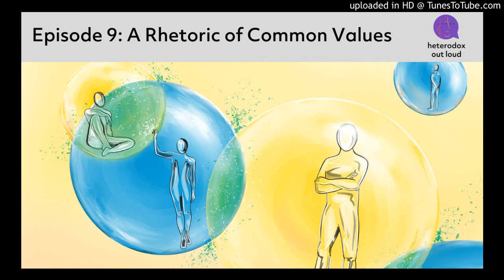Episode 9: A Rhetoric of Common Values | Erec Smith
Political polarization has become a defining feature of modern American life. In this episode of Heterodox Out Loud, we meet Erec Smith, Associate Professor of Rhetoric at York College of Pennsylvania, who is trying to heal America’s deep divisions through, well of course, Rhetoric and the understanding of Discourse.

This episode was hosted by Zach Rausch. The artwork was inspired by Smith's piece and was created by Lexi Polokoff. You can follow her on instagram @lexipolokoffart